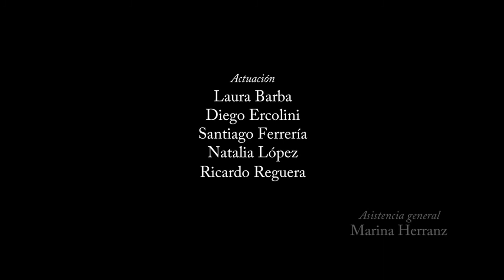LO QUE ENCIERRA - TRAILER OBRA DE TEATRO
Obra de teatro de la compañía La Pera del Olmo, estrenada en 2015.
Dirección: Toni Ruiz.
Actuación: Laura Barba, Diego Ercolini, Santiago Ferrería, Natalia López y Ricardo Reguera.